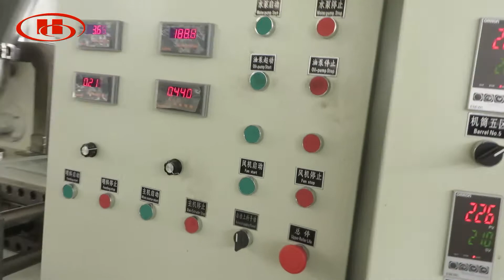granulator with parallel double screw extruder 1